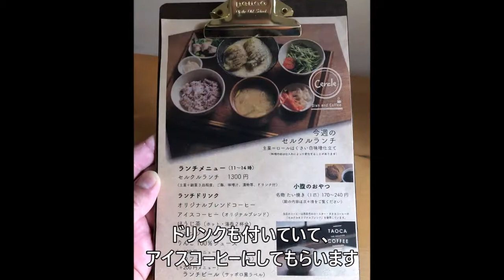【西宮】セルクル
ディッシュ＆コーヒー
Cercle

セルクルランチ
（アイスコーヒー）
特製たい焼き
（丹波黒さや大納言小豆＋クリームチーズ）

R3年2月11日オープン

西宮市松風町８－２１